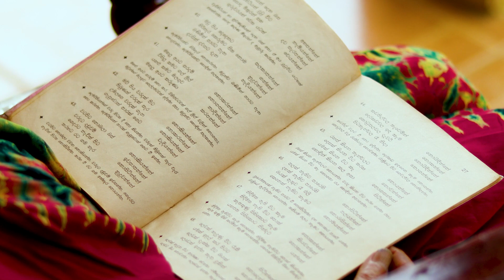ආදරණීය අම්මා - OFFICIAL TRAILER - SENIOR DIG SAJEEWA MADAWATTA 'S MOTHER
DIRECTOR JAGATH GAMINI MAWATHAGAMA
CAMERA - DRONE NADITH SANHINDA MAWATHAGAMA
SPECIAL THANKS NANDASIRI  SILWA